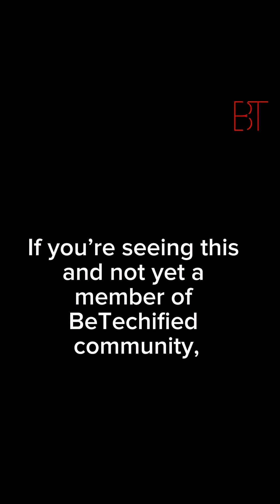Onboarding:BeTechified Tech skills.